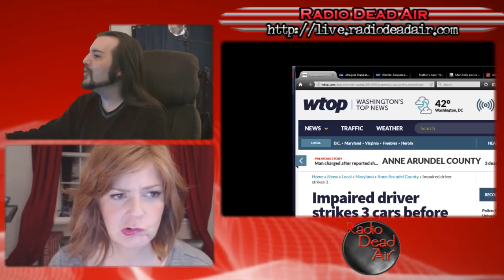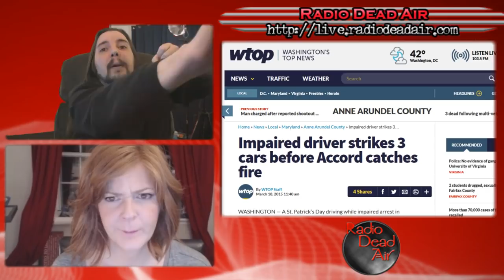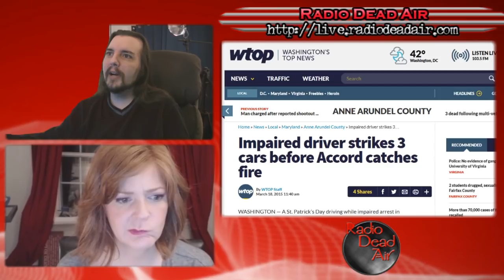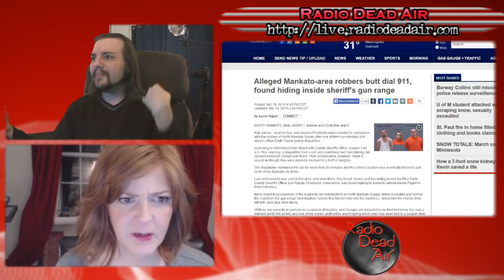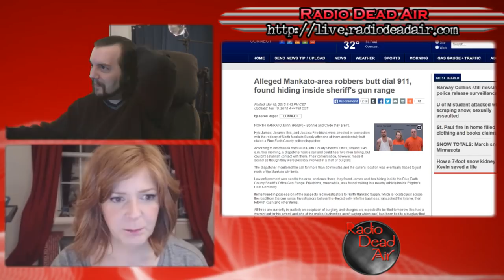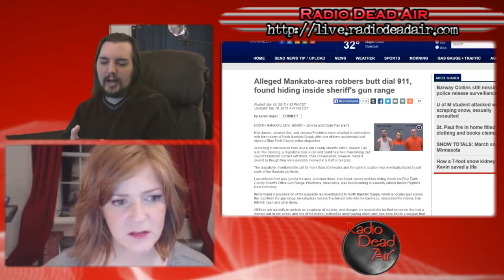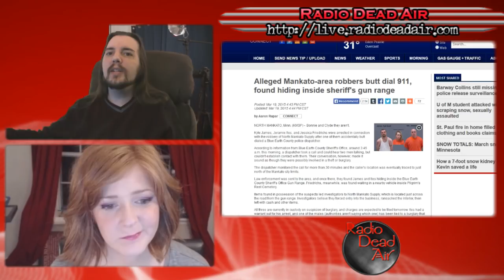WTFIWWY Live - Two Legs and No Soul - 3/23/15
This week: hide and seek with felonies, the new Barbie rats kids out to their parents and Spider-Man makes a daring escape ... from Walmart ...